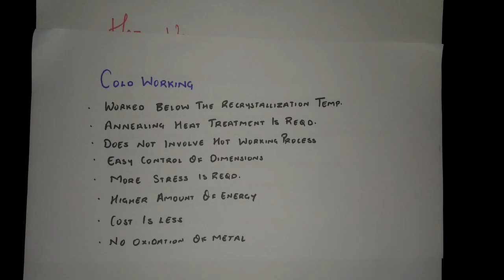Hot Working & Cold Working | Material Technology Lectures in Hindi